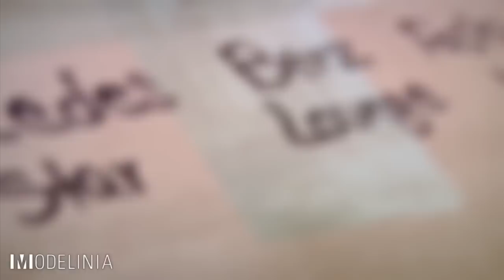Supermodel Iman Decorates the Mercedes Benz Star Lounge at Lincoln Center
Iman's brand new fabric line, IMAN Home, makes its grand debut at New York Fashion Week. Decorated from wall to wall in an eclectic combination of geometric and animal prints, the Mercedez Benz Star Lounge is as chic and stylish as Iman herself.